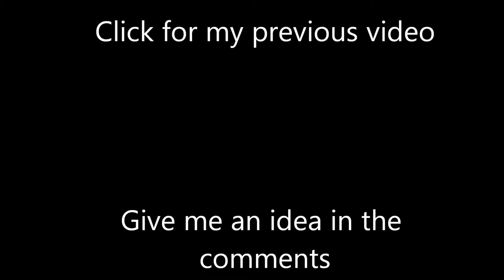Redstone Sequence #1--Christopher Parker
The First Redstone Sequence! More will be coming. Also I am starting the series "Minecraft Mini-Games." Please leave a comment on what Mini-Game or random creation i should make! See Ya LAtr